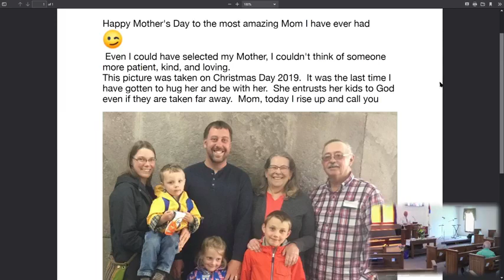CGBC Sunday Worship Service - 09 May 2021